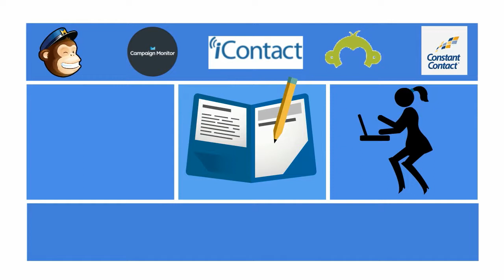Email Marketing Help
Email marketing is one of the most effective, efficient and inexpensive ways to promote your company and build your customer relationships. Let AppCity help you harness this sales vehicle.